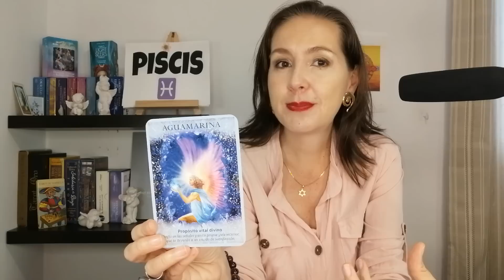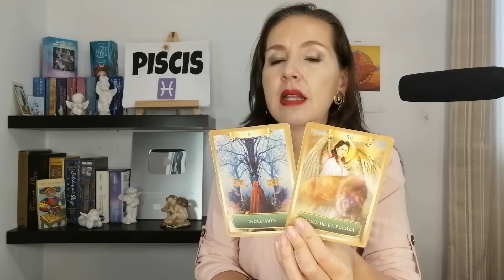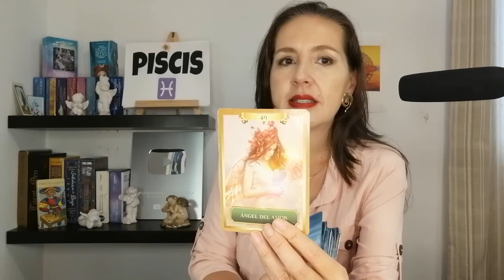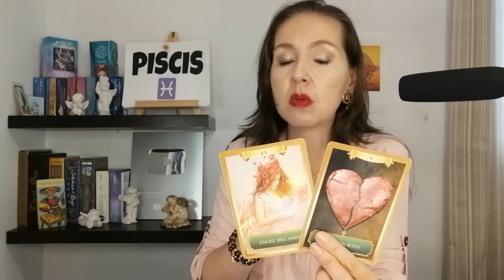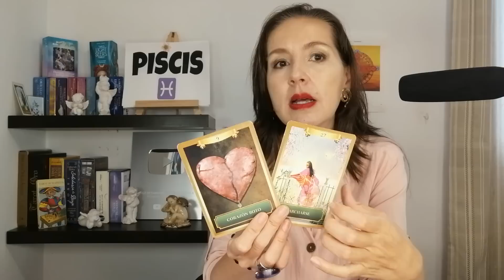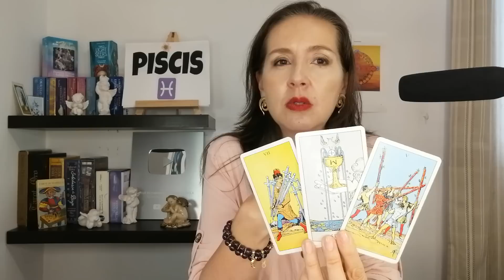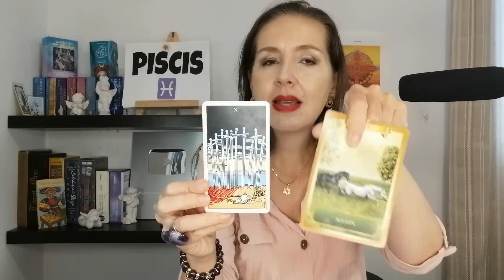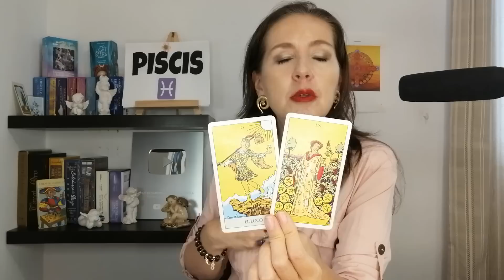PISCIS🤔 EN EL FONDO TU YA SENTIAS QUE LLEGARIA ESTE MOMENTO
+ PISCIS TAROT
 * PISCIS HOROSCOPO
* PISCIS HOROSCOPO  SEMANAL
00:00 PISCIS TAROT